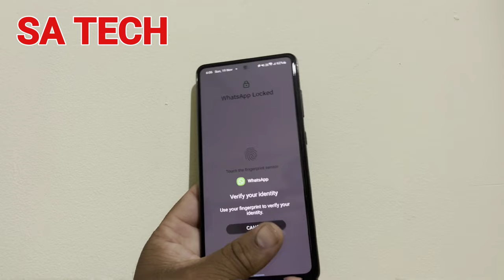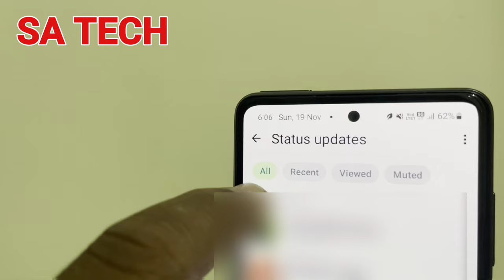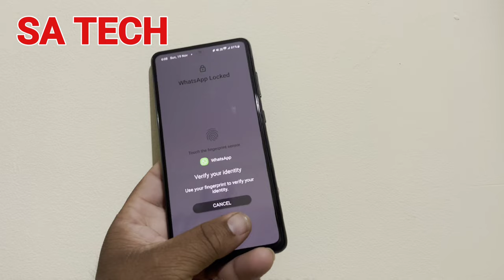WhatsApp New Status Updates Filter Feature , WhatsApp New Feature 2023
in  this video i describe about With the new Status Updates Filter feature, you can finally take control of your status feed and make sure you're only seeing the updates you want to see.